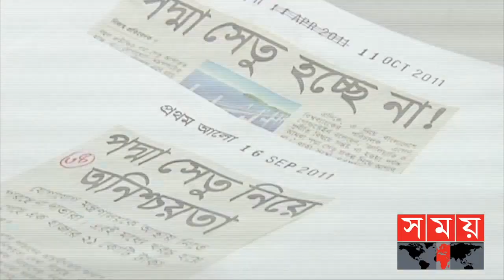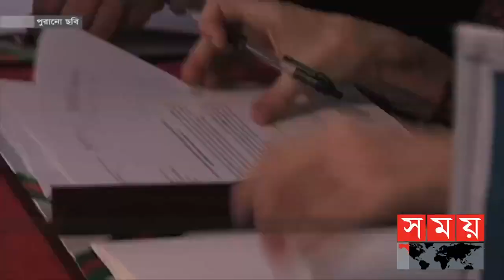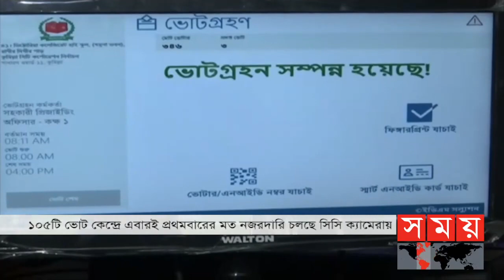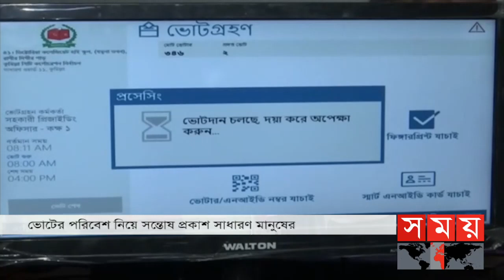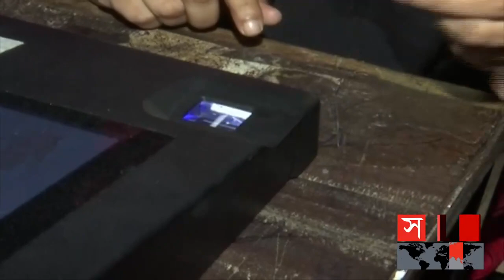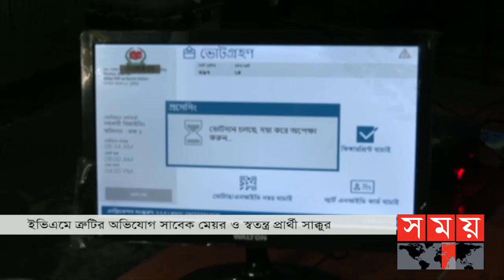সময় সংবাদ | দুপুর ১২টা | ১৫ জুন ২০২২ | Somoy TV Bulletin 12pm | Latest Bangladeshi News